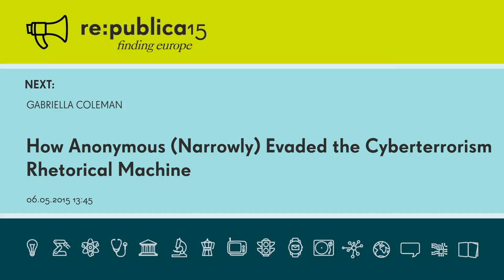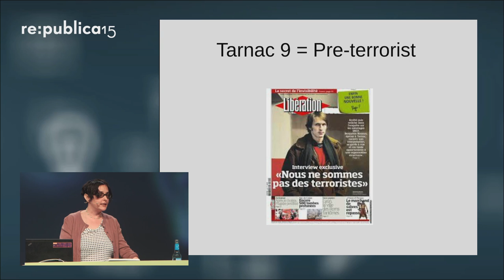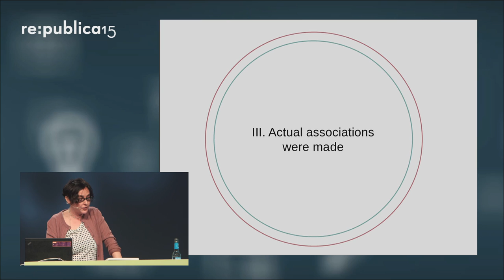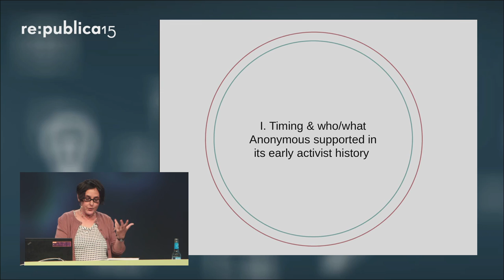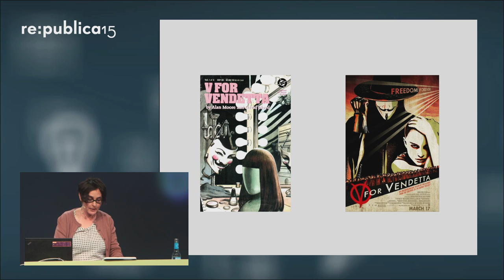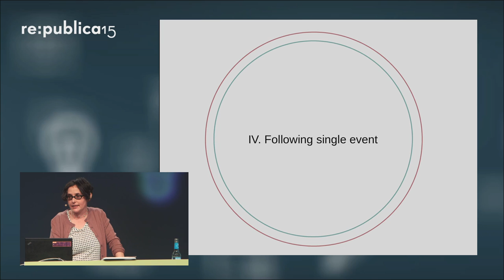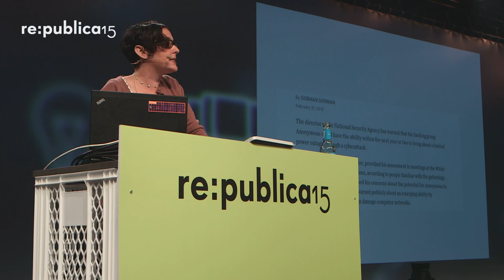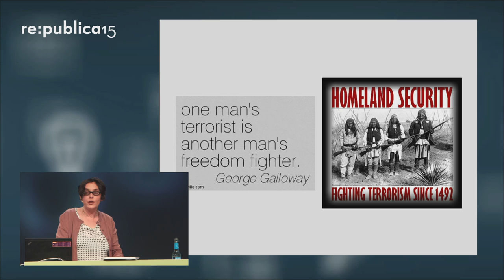re:publica 2015 - Gabriella Coleman: How Anonymous (Narrowly) Evaded the Cyberterrorism Rhetori...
Anonymous—a enigmatic protest ensemble that first emerged as an activist force in 2008—has been thrust repeatedly into the media limelight due to a series of high stakes digital protest attacks, stretching from Distributed of Denial Service attacks to high profile hacks. By 2011, Anonymous targeted Fortune 500 corporations and military defense contractors. Mercenary hackers doxed Anons, revealing their identities to law enforcement by publishing their legal names, personal photos, and addresses. Anons started to leak sensitive, classified, or humiliating information. Given the prevalence of cyberware and terrorism rhetoric, it would seem effortless and straightforward for government...